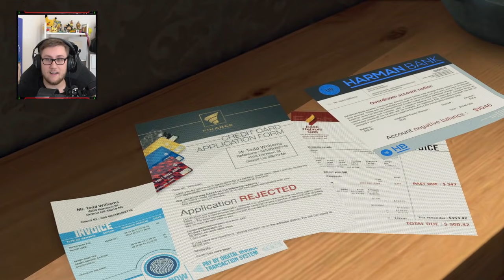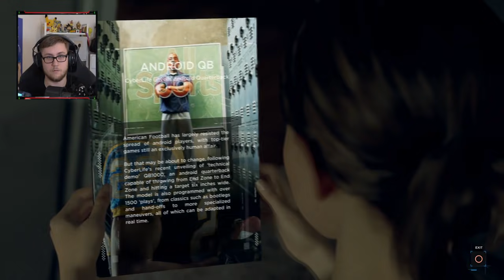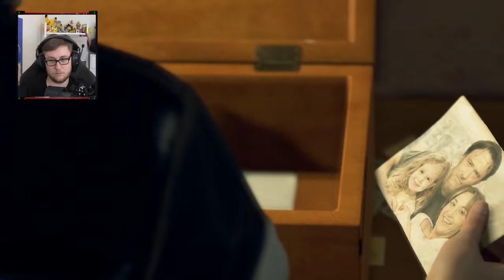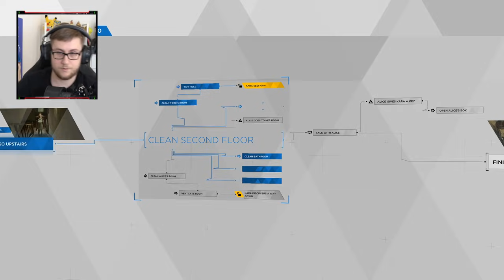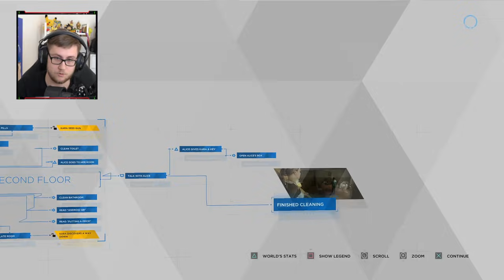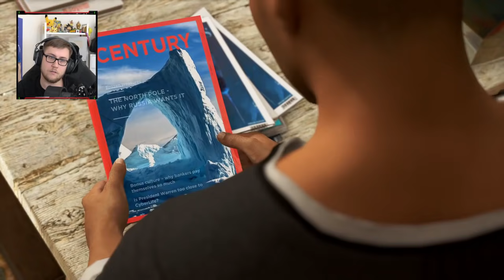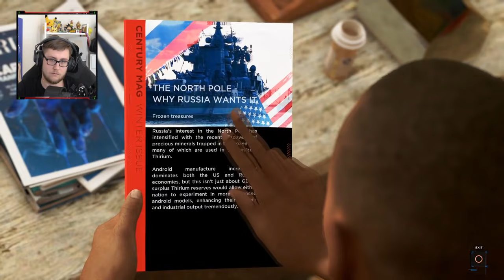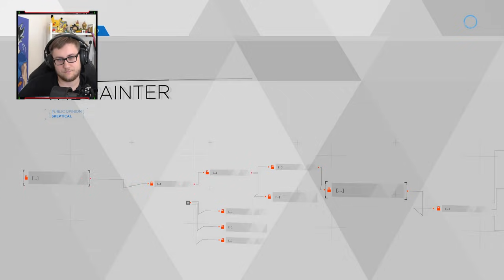Detroit: Become Human (Lietuviškai) #02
🎮ENEBA.com - panaudok kodą LTUREPUBLIC ir gauk 3% nuolaidą visiems ENEBA žaidimams
💸NEBEŽAIDI? PARDUOK! Už pirmą parduotą prekę gauk +5 EUR!
🍬Su kodu 'LTUREPUBLIC' 10% tinklapyje